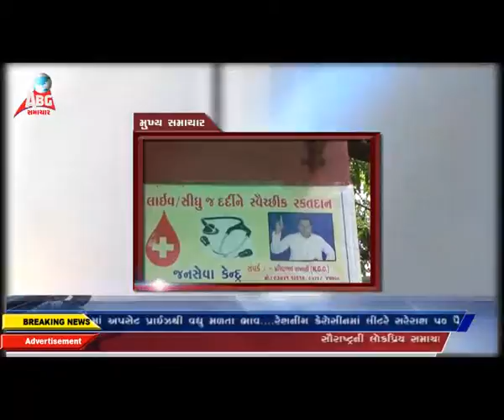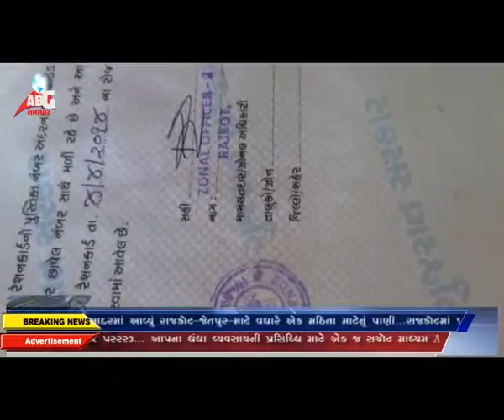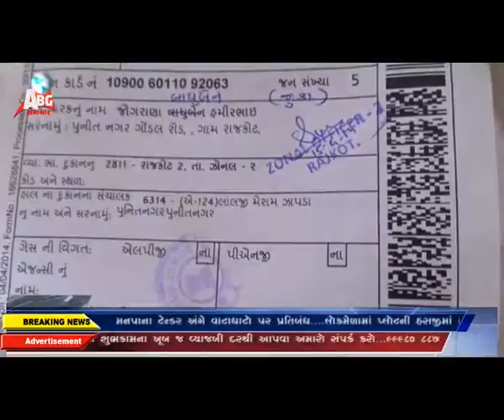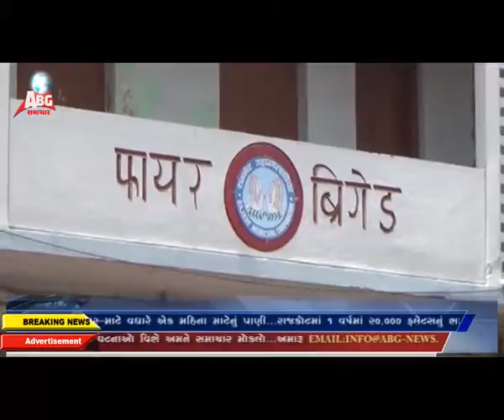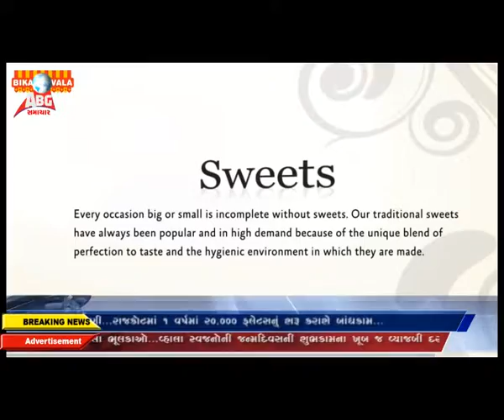abg news 21-08-2014